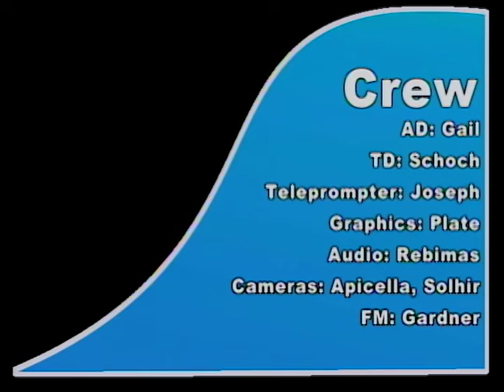Pirate News - February 11, 2020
Brooke McCormick and Brady O'Malley bring you the latest in Seton Hall, local, and national news. Rony Jerez gives you the latest updates for Seton Hall sports and Jaylyn Smith has your 5-day weather forecast for the South Orange area.